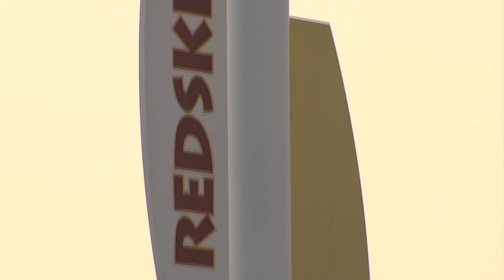Redskins will change team name